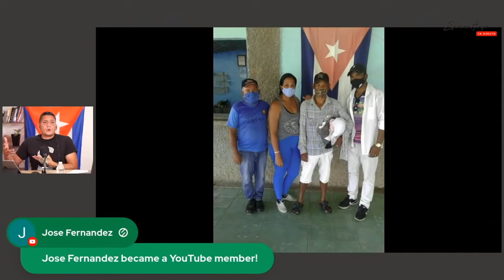Los cuatro trapos más caros del mundo 🌎😤🤯